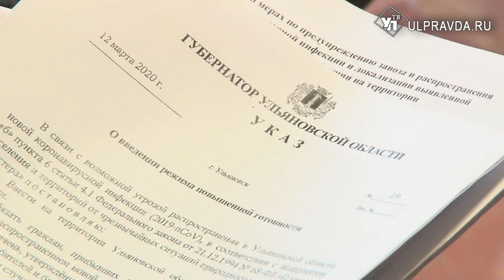Дезинфекция и нарушение режима. В Карсуне ввели ограничительные меры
Сергей Морозов посетил Карсунский район и утвердил комплекс ограничительных мер, которые будут действовать в муниципалитете. Направлено это для обеспечения эпидемиологического благополучия жителей. Напомним, со дня на день будут готовы результаты тестов на коронавирус у 17 человек, 13 из них жители Карсуна.